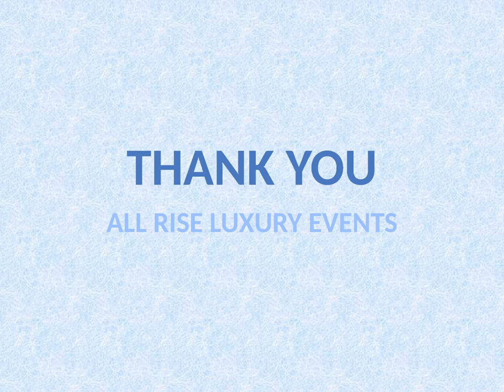CINDERELLA THEME - ALL RISE EVENT MANAGEMENT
All rise luxury event management company is an award winning company of India from Chandigarh.

All Rise Event Management is a premier event Management companies in Chandigarh which Works PAN India and holds offices in New Delhi, Mumbai, Chandigarh, Pune and Bangalore. We act as a solution provider for all your event needs. Our forte lies in being able to deliver a tailor made event as per our client’s requirement, even under short notices. Since the incorporation of All Rise in 2008, we have served many clients in various industries from music to IT, telecom to automotive, educational institutes to banks and many big corporate.

Backed up by well trained event planner and qualified professionals event organizer in Chandigarh, our company has become one of the stalwarts in offering a range of Event Management and Promotional Event Management Services. We hold expertise in planning and organizing Corporate Events, Star Nights, personal parties, birthday party, product launch party, artist celebrity management, fashion show, sports management, event photography, videography, BTL activities, wedding anniversary, photo booth, corporate annual function, family activity,

dj sound setups, international act and Road Shows. Whatever your event needs are, anywhere is the country, once All Rise event planners Chandigarh steps in, you just sit back and enjoy the show. Our passion and dedication towards our work has made our clients satisfaction and trust.